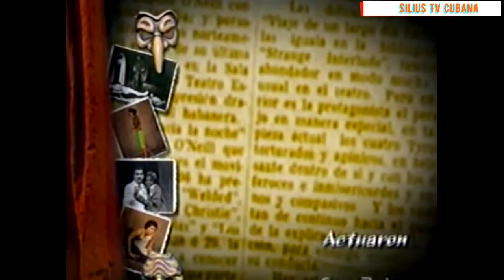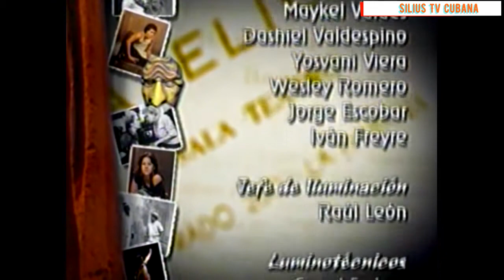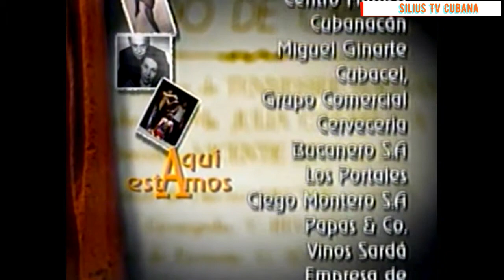(Telenovela Contemporanea) Aqui Estamos Cap#11